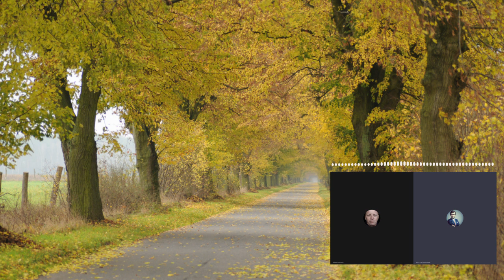Czy masz świadomość? (Nr 78) – Dajmy drzewom prawo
Z Krzysztofem Smolnickim, jednym z liderów Ruchu Przyjaciół Drzew, rozmawia Rafał Górski, redaktor naczelny Tygodnika Spraw Obywatelskich.

Jak chronić drzewa przy użyciu prawa lokalnego? Skąd pomysł na trzy standardy ochrony drzew: Standard cięcia i pielęgnacji drzew, Standard inspekcji i diagnostyki drzew i Standard ochrony drzew i innych form zieleni w procesie inwestycyjnym? Co mówi standard, czyli instrukcja obsługi drzewa? Jak standardy wyglądają w innych krajach? Od czego zacząć wdrażanie standardów w swojej miejscowości?

Krzysztof Smolnicki – Polski ekolog, aktywista Ruchu Wolność i Pokój, prezes Fundacji EkoRozwoju, jeden z liderów Dolnośląskiego Alarmu Smogowego i Ruchu Przyjaciół Drzew.

Autor zdjęcia: Jakub Józefczuk